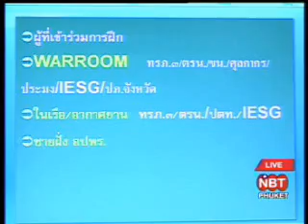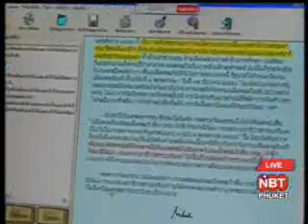News Tuesday 10 Feb: 9 items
1: Buddhists attended religious ceremonies at temples on Makha Bhucha day.
2: Phuket plans training and exercise to handle oil slicks.
3: Vice Chairman of House Committee on Tourism and Sports sees the cluster provinces development plan as the right direction for local development, but suggests that authorities open for private and public representatives participation for budgeting proposal.
4: The audio lab library for the blind is now open at Bangkok Hospital Phuket.
5: The Office of Phuket City is taking on more volunteers to take care of their communities.
6: Privately owned schools in Phuket exhibited students works on the Private Education Day.
7: Phuket authority arranged a seminar to educate related personnel about jellyfish.
8: Turning now to Krabi where the construction project of a bridge linking Lanta Noi-Lanta Yai is expected to get green light and to commence next year.
9: & finally in local news, Chalong local government arranged a mobile public service for locals.

Andaman News NBT TV (VHF dial) + Radio Thailand FM90.5 at 8.30am & perhaps repeats on Phuket Cable TV channel 1 at 7pm & 1am, broadcast to Phang Nga, Krabi & Phuket provinces & maybe Mazz Radio FM108 at 7pm in Phuket, Tuesday 10th February 2009 & Send comments to